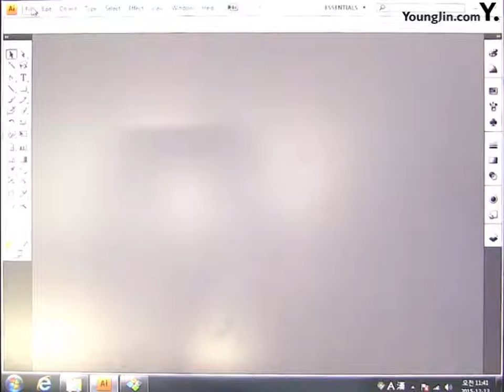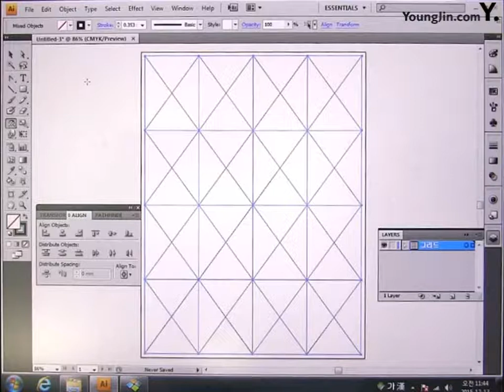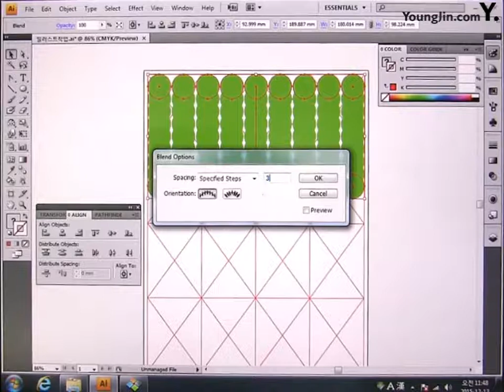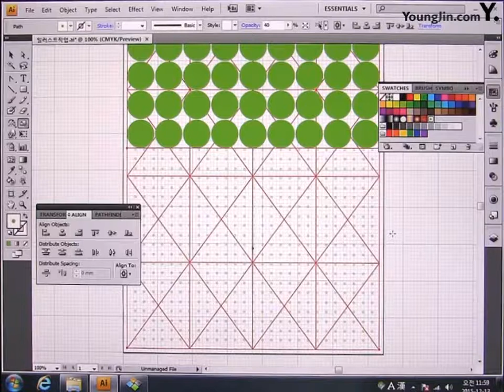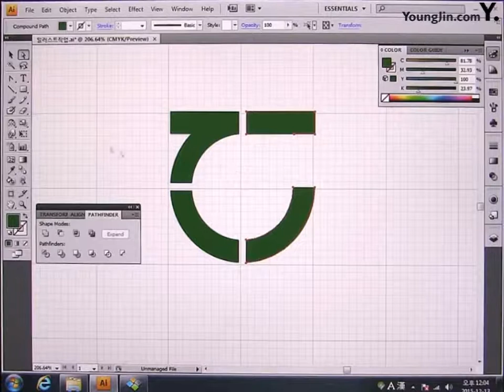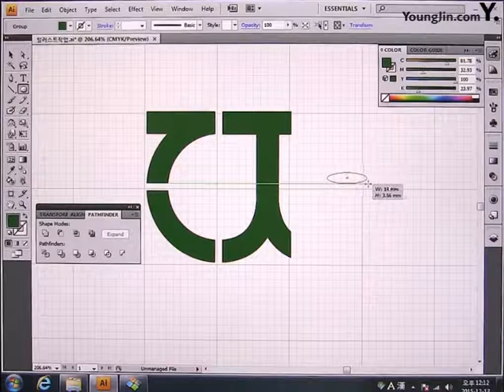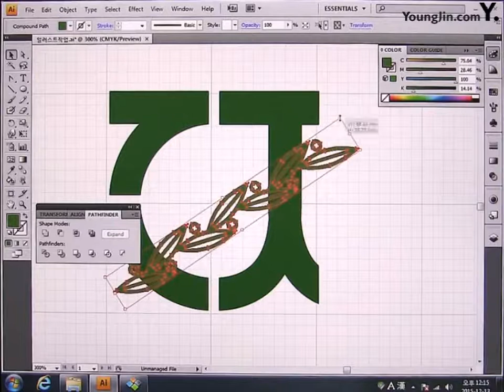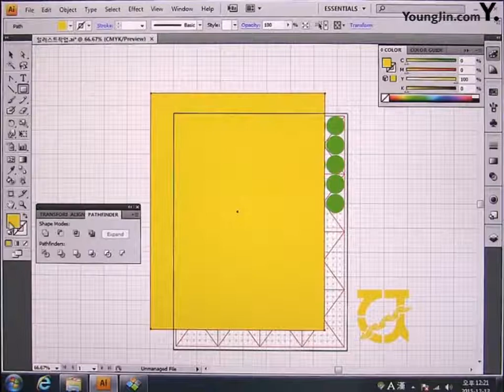Part5 Chapter02 대학 홍보 포스터 A